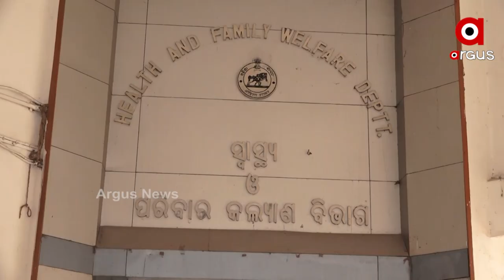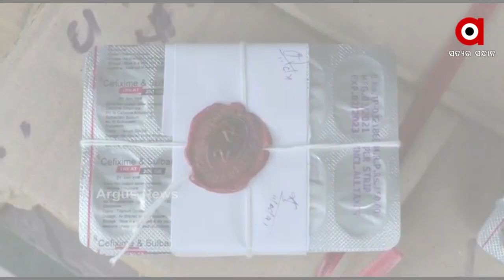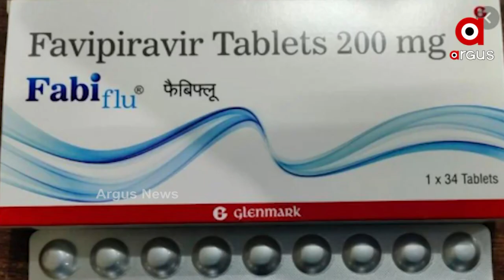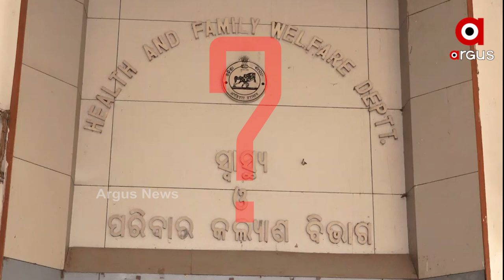Crime Branch To Investigate Fake Corona Medicine Cases In Odisha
ରାଜ୍ୟର ବିଭିନ୍ନ ସ୍ଥାନରୁ ନକଲି କରୋନା ମେଡିସିନ ମିଳିବା ପରେ ଆଜି ଏହି ଘଟଣାର କ୍ରାଇମବ୍ରାଞ୍ଚ ତଦନ୍ତ ନିର୍ଦ୍ଦେଶ ଦେଇଛନ୍ତି ମୁଖ୍ୟମନ୍ତ୍ରୀ...ଫାଭିପିରାଭିର ନକଲି । ଆଉ ଏକଥା ଡ୍ରଗ୍ସ କଣ୍ଟ୍ରୋଲର ସ୍ପଷ୍ଟ କରିବା ପରେ ସ୍ବାସ୍ଥ୍ୟବିଭାଗର କାର୍ଯ୍ୟକୁ ନେଇ ଏବେ ଅନେକ ପ୍ରଶ୍ନ ଉଠିଛି I